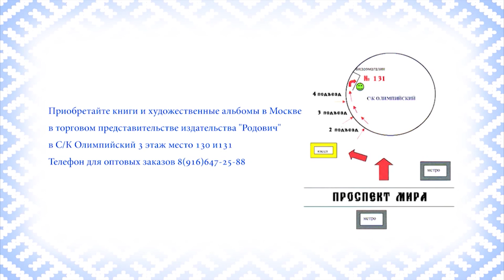В. А. Ефимов о Царскосельской вечерине 2015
В этом видео, ректор Санкт-Петербургского государственного аграрного университета, профессор, доктор экономических наук, кандидат технических наук, член Совета ректоров вузов Санкт-Петербурга, председатель Ассоциации «Агрообразование» СЗФО. Виктор Алексеевич Ефимов рассказывает о "Царскосельской вечерине 2015".

Интервью проходило на "Царскосельской вечерине - 2015" в Санкт-Петербурге.

При информационной поддержке Национального Фонда Древнерусской ведической культуры "Сварогъ"